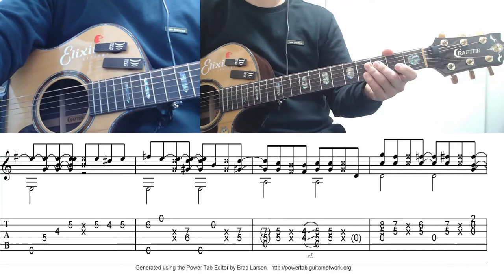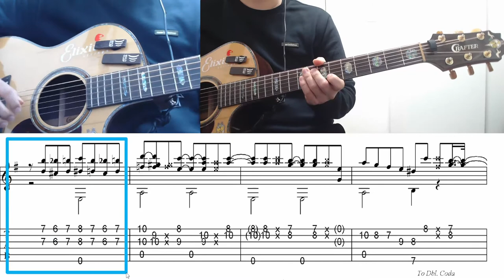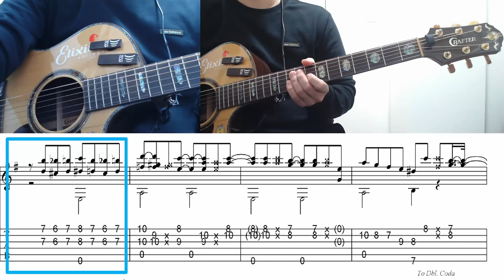코타로오시오-ALWAYS / B Part 총정리